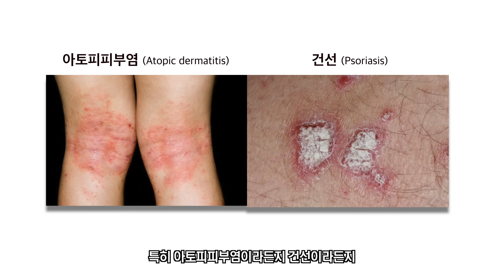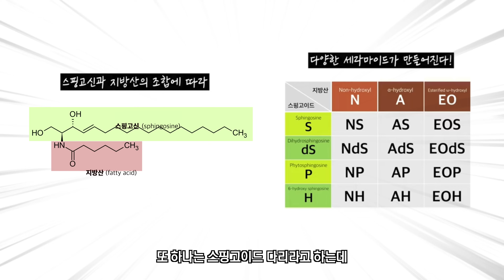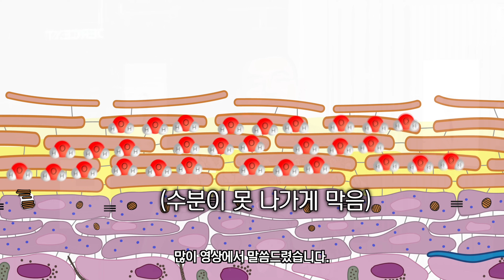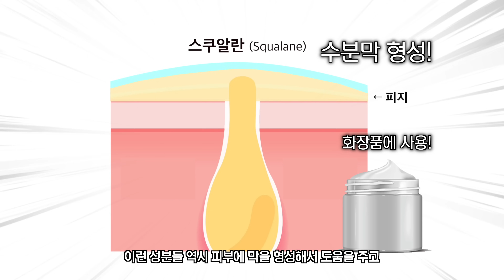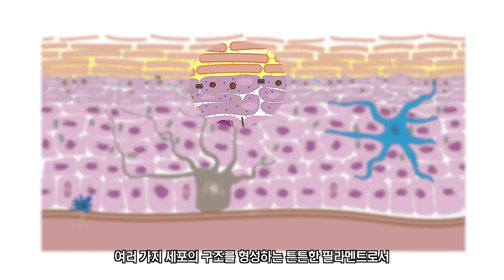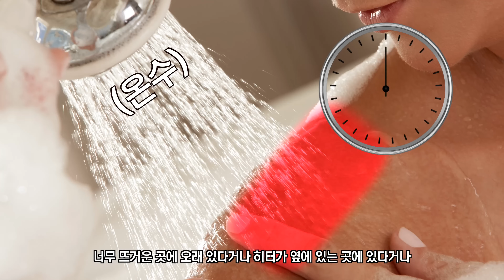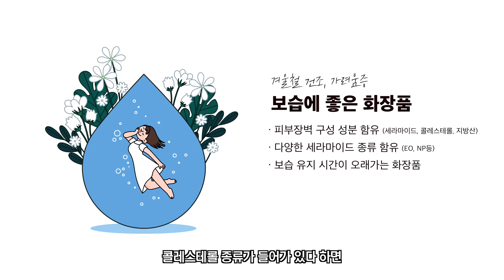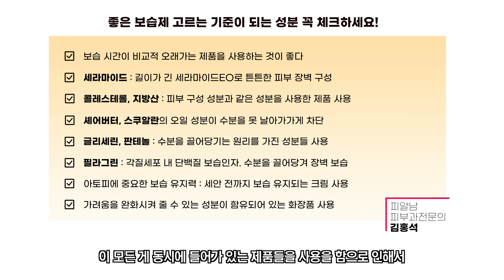크림 딱 하나로 끝내는 ‘피부건조’ 잡는 촉촉보습 꿀팁! | 피부과의사가 골라주는 꿀보습 크림성분 공개합니다!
'원장님 저 크림 아무리 발라도 건조한 게 별로 좋아지지 않아요.'
이런 분들도 분명히 계실 거에요.
화장품 성분 몇 가지만 정확하게 알고 계셔도
'이 성분은 수분을 끌어당기는 성분이구나!'
'이 성분은 수분을 못 나가게 잡아주는 성분들이구나!'
라고 하는 것을 확인하실 수가 있거든요.
건조피부 해결하는 크림 보습성분을 확실하게 알려드리겠습니다!

💡 피알남 유튜브 채널에서 소개되는 성분, 화장품 등을
[피알남 코스메틱]에서 만나볼 수 있습니다!

00:00 남녀노소 보습꿀템 크림?!
00:27 보습의 2가지 원리
01:06 각질층 피부장벽의 구조 (세라마이드, 콜레스테롤, 지방산)
02:03 세라마이드의 구조와 역할
03:24 보습의 2가지 원리를 충족하는 성분들
05:08 필라그린 (Filaggrin)이란?
07:33 보습에 좋은 화장품 성분 총정리!

청담 피부과원장의 리얼 홈케어 루틴 | 실제 쓰는 데일리 화장품 공개! (탄력,미백,주름,항노화)

피부 물광나는 사람들은 이렇게 보습합니다 | 히알루론산으로 물광, 광채피부 만드는 방법! (화장품 보습 끝판왕)

피부과의사가 골라주는 좋은 보습제ㅣ피부장벽, 재생, 가려움증까지 없애는 꿀팁!